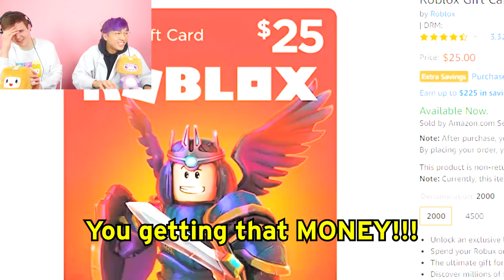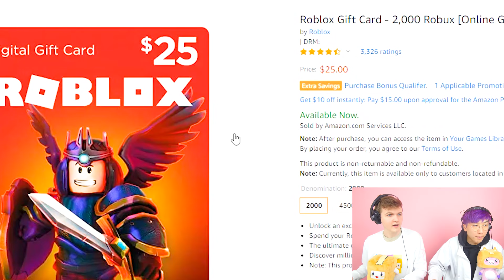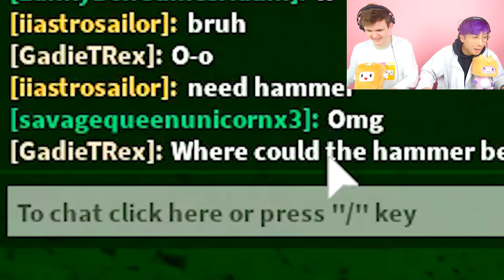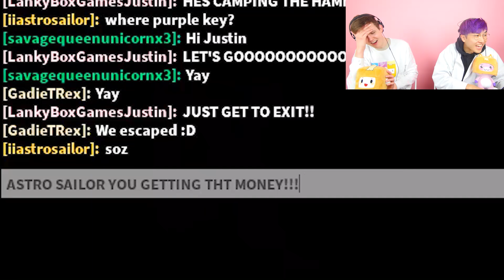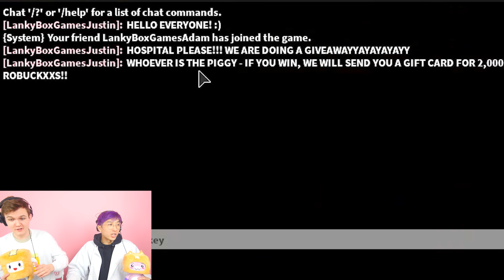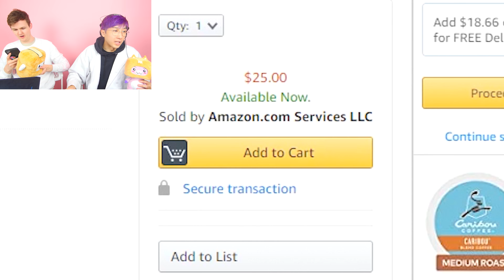Can You Spend 10,000 ROBUX and Beat ROBLOX PIGGY!? (PIGGY HOSPITAL)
LankyBox plays Roblox Piggy Hospital and spends $10,000 Robux to see if they can beat this scary Roblox Piggy game by spending Robux! Piggy Chapter 10 Mall video coming soon!

NEW LANKYBOX MERCH! (FOXY Plushie!)

LankyBox World!